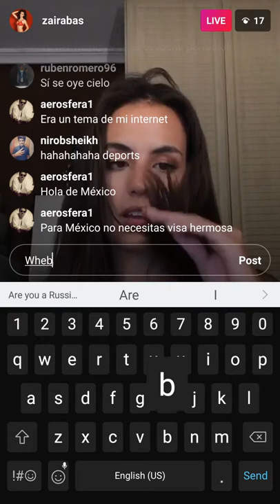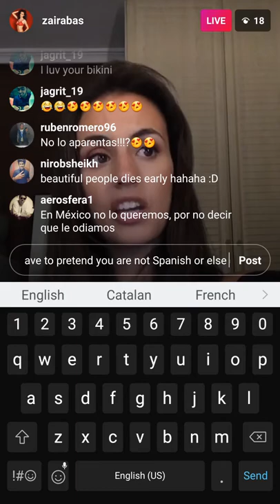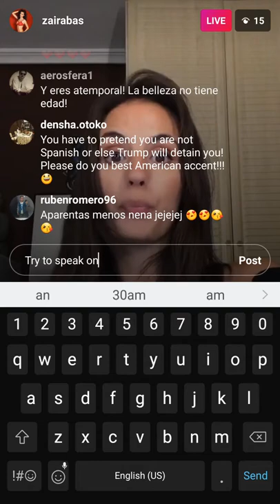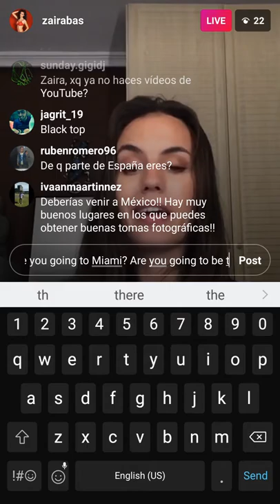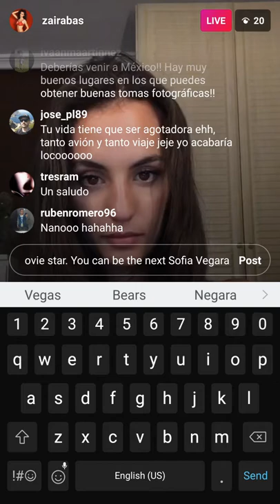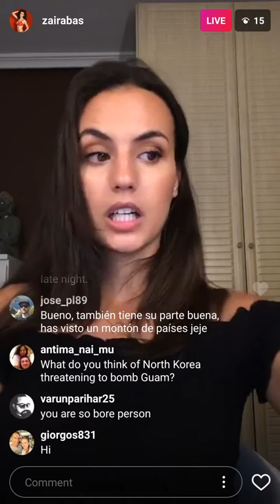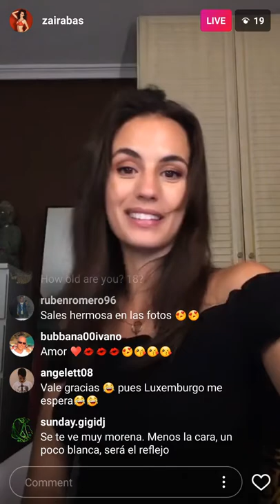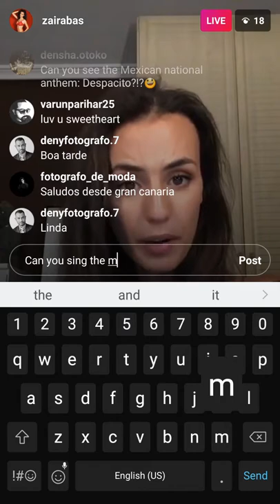Hot Spanish model Zaira Bas tried to speak in English